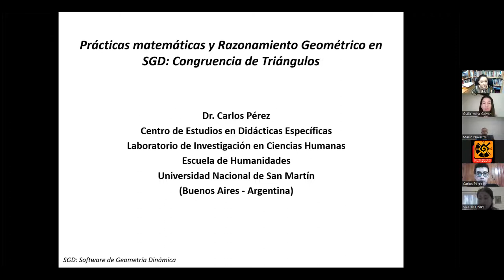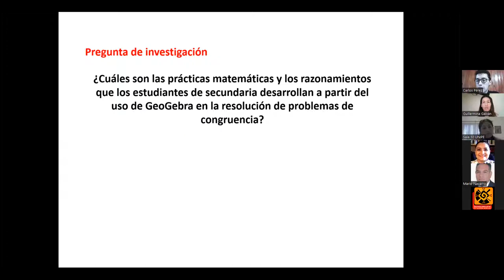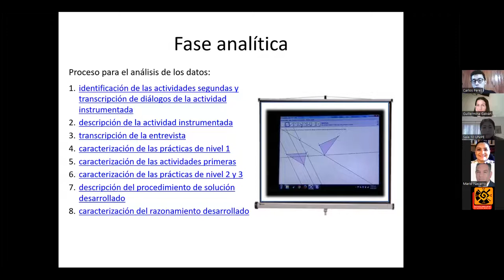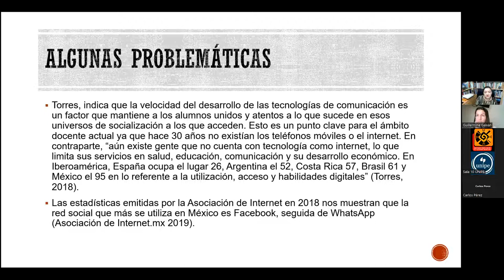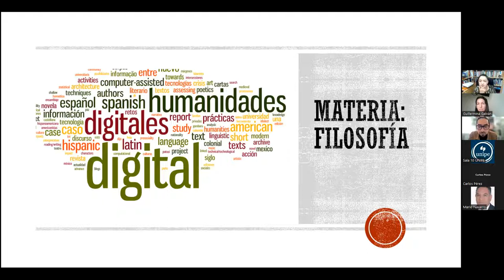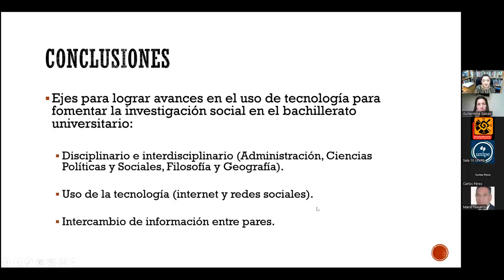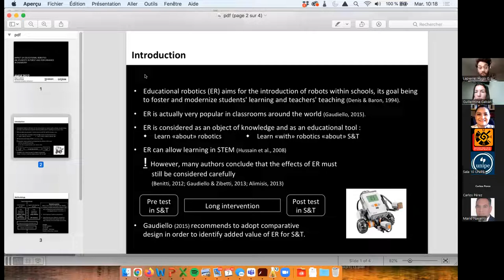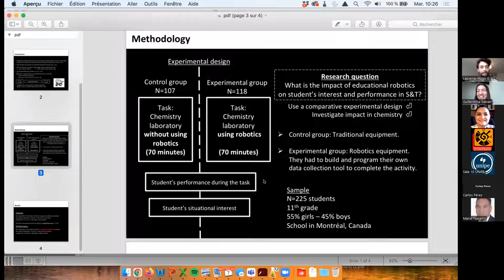XX Congreso AMCE - Sociedad digital Mesa 2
Conferencias:
"Prácticas matemáticas y razonamiento geométrico en SGD: congruencia de triángulos". Pérez Medina, Carlos Roberto.
"El uso de la tecnología para fomentar la investigación social en estudiantes del bachillerato de la UNAM". Luisa Fabiola Flores Souza, Carla Alejandra González Ortega, Héctor Eduardo Luna López, Mario Navarro Ocaña.
"Contrôler les variables didactiques en recherche sur les technologies éducatives: exemple d’une étude comparative intégrant la robotique à l’apprentissage de la science et la technologie". Lapierre, Hugo G.